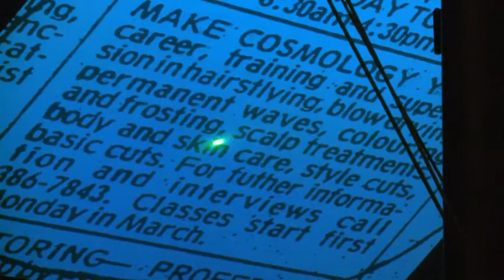The Night Sky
Is the universe expanding? Alex Filippenko, Professor of Astronomy at the University of California says yes and explains why to an audience at the UNH Observatory.

Filippenko was invited by NH astronomer John Gianforte to be part of last fall's New England Fall Astronomy Festival (NEFAF) held at the UNH Observatory in Durham.

Windows to the Wild plans to feature Gianforte in a future episode as he demonstrates how to observe the night sky from your backyard, hiking trail or any favorite place in the outdoors.